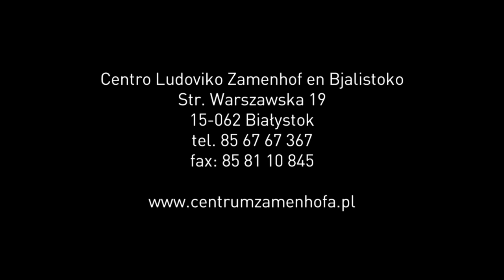Rugby na wózkach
Trening zawodników zespołu Four Kings